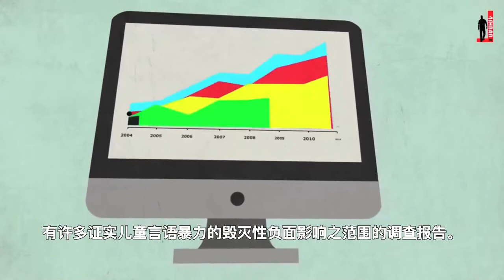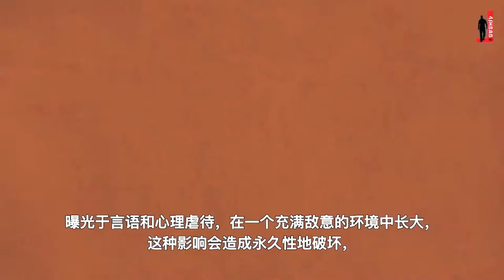Children Verbal Abuse Effects ( Chinese Subtitled )